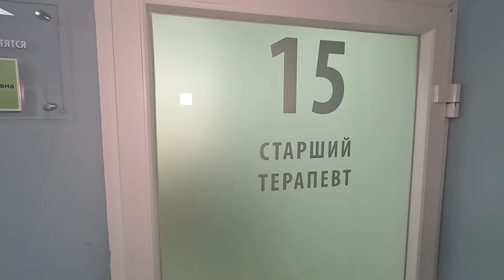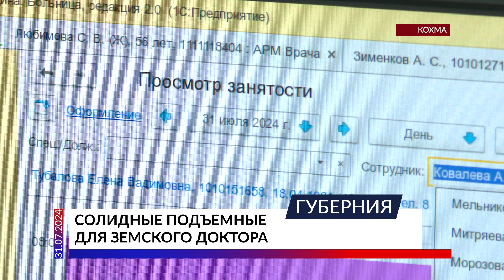Солидные подъемные для земского доктора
Решать проблему нехватки кадров, в том числе в небольших поселениях, помогают государственные меры поддержки. Одна из них — «Земский доктор». По этой программе в Ивановскую область вернулась терапевт Александра Луковская. Сейчас молодой врач родом из Липецка занимает руководящую должность в кохомской поликлинике.